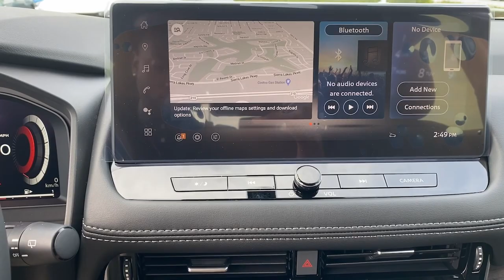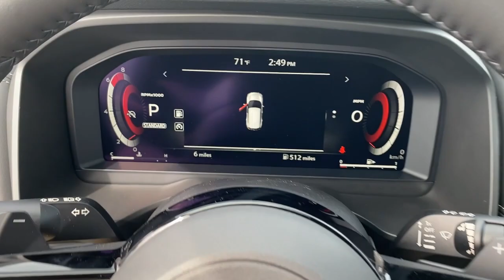2024 Nissan Rogue Platinum CA Riverside, San Bernardino, Ontario, Colton, Highland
New 2024 Nissan Rogue Platinum available at Fontana Nissan located in 16444 S Highland Ave, Fontana, CA, 92336. Servicing the Riverside, San Bernardino, Ontario, Colton, Highland area.

This could be the car for you, the  2024  Nissan Rogue. Here's a stylish, efficient Rogue that has the features you need to stay on top of today's demanding lifestyle. This can-do crossover anticipates your wants and needs with a quiet, comfortable ride in a spacious well-equipped cabin.  The following are some of this vehicles highlighted options: Heated Steering Wheel
, Apple Carplay®/Android Auto®, Navigation System, Keyless Entry, Moonroof, Satellite Radio, Heated Mirrors, Premium Sound System, Back-Up Camera, Power Liftgate. Get the comfort you want and the efficiency you need in this handsome Rogue. Our team will give you an outstanding test drive experience. Stop in today!